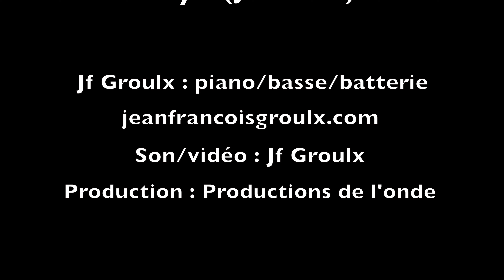Jean-François Groulx | Album Myo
Pièce tirée de l'album Myo, disponible sur toutes les plateformes numériques

Musique et arrangements: Jean-François Groulx
Prise de son, tournage et montage : Jean-François Groulx
Mixage : Louis Morneau, TrueSound
Mastering Production: Productions de l'onde

Myo est un album de musique issu d'une volonté de toucher et d'inspirer le cœur. Ici, il n'y a pas recherche de performances instrumentales, mais bien une aspiration à ouvrir vers plus grand. Myo signifie ouverture.

L’album découle de la série web Jean-François Groulx solos/duos, disponible sur la plateforme culturelle Ondapart:
Au fil de la trentaine d’épisodes, enregistrés en mode multipistes, Jean-François Groulx nous fait découvrir des compositions imagées et ses talents exceptionnels de musicien multi-instrumentiste.